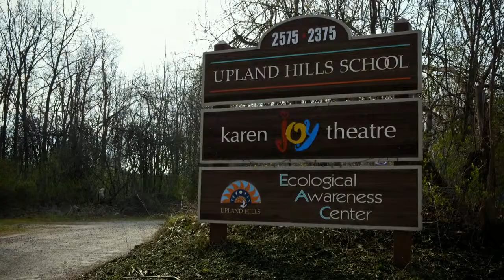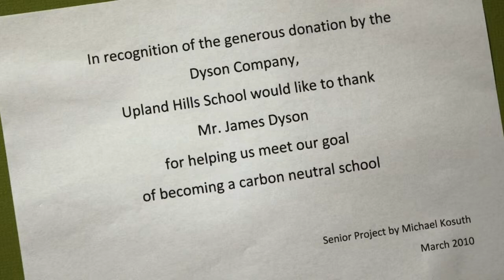Upland Hills School and Dyson Airblade Use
The Dyson Airblade is the fastest hand dryer  and it's hygienic too, cleaning the air before blowing it onto hands. And because it uses up to 80% less energy than warm air hand dryers, it costs less to run and is better for the environment.

That's why the Upland Hills School in Oxford, Michigan is able to power the hand dryer with solar power, generated on-site at the school with photovoltaic cells. The vision of eighth-grade student Michael Kosuth brought this solution forward for his school.

Upland Hills School encourages children to know themselves and to connect with their environment as responsible world citizens. Upland Hills School provides a full academic program that emphasizes mastery of skills and creative growth. Their vision is that through the alignment and commitment of parents and teachers, children will come to see themselves as having extraordinary learning potential and access to the greatest human experience; love.

More about Dyson at dysonairblade.com and more about Upland Hills School at uplandhills.org